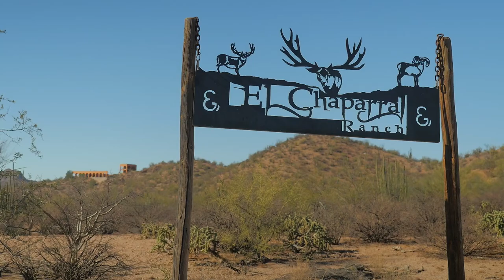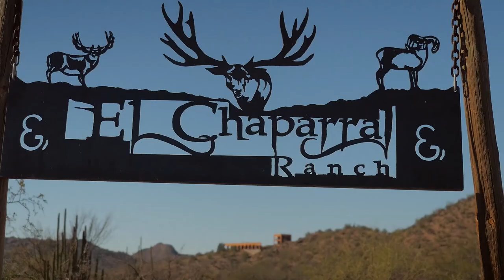Desert Bighorn with El Chaparral